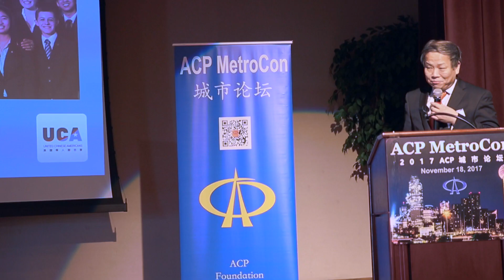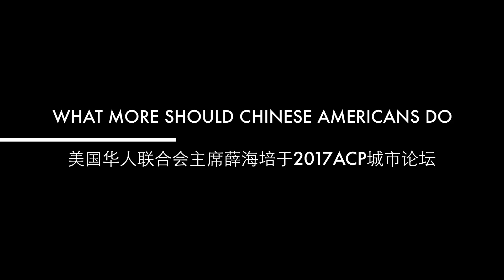" What more should chinese americans do " by UCA President Haipei Shue